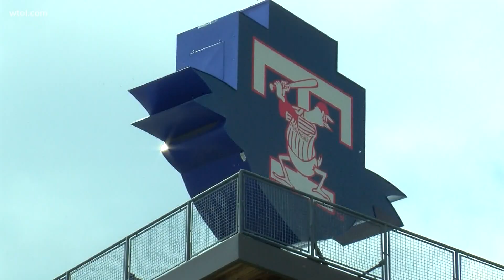Hatching some hits at the Henhouse: Mud Hens return April 6 with 1,500 fans allowed per game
The Mud Hens' 19th season begins at home with a six-game series against the Omaha Storm Chasers.

Toledo Mud Hens General Manager and Executive Vice President Erik Ibsen joins WTOL 11 live to talk about the boys of summer returning to Fifth Third Field for the 2021 season.